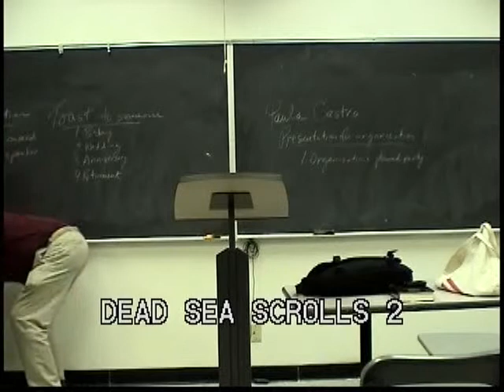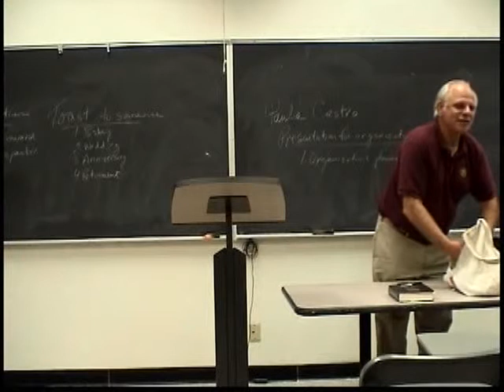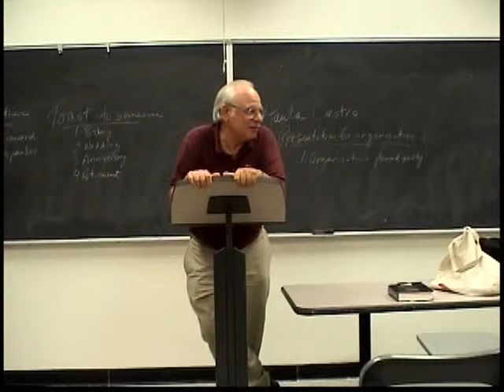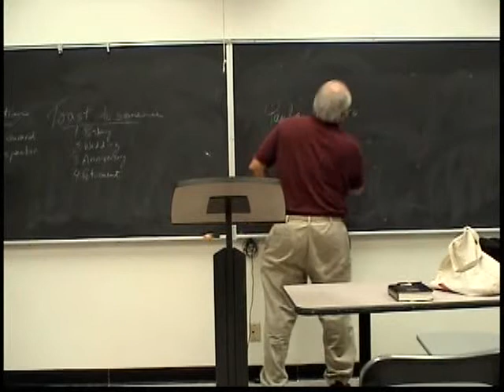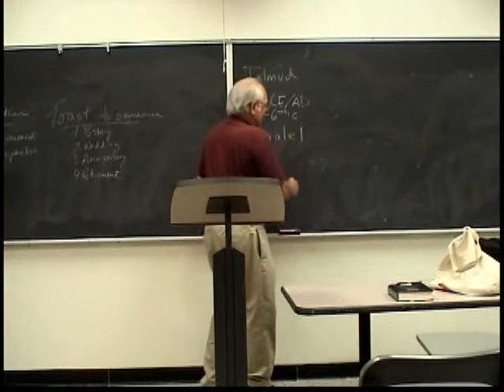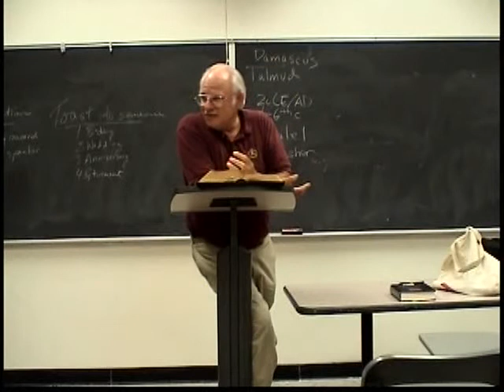The Dead Sea Scrolls - Course 1 - 2A